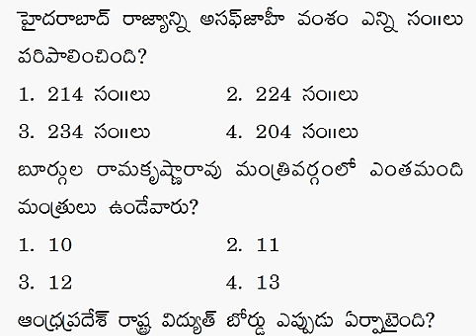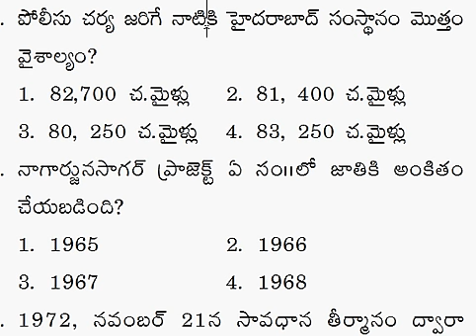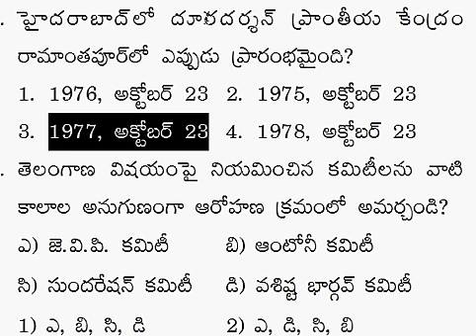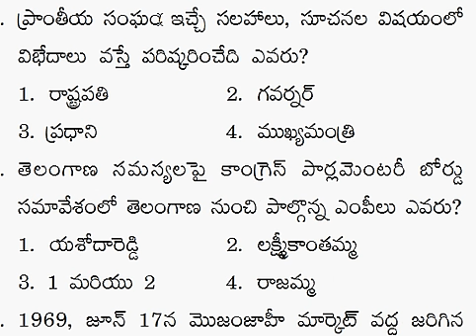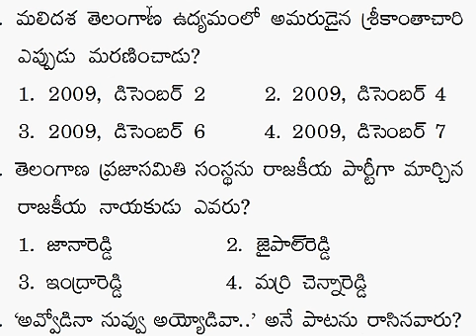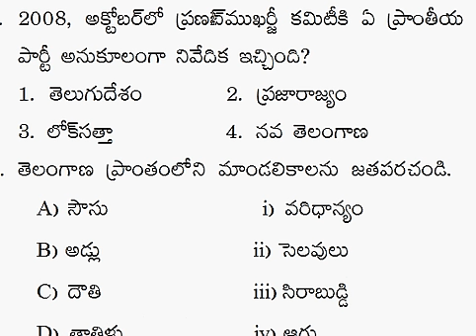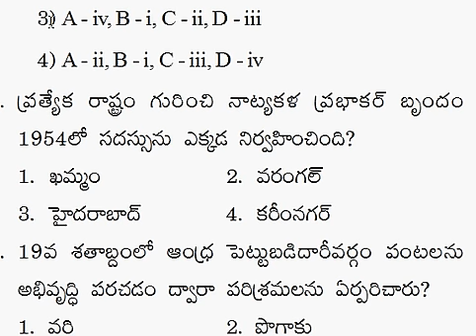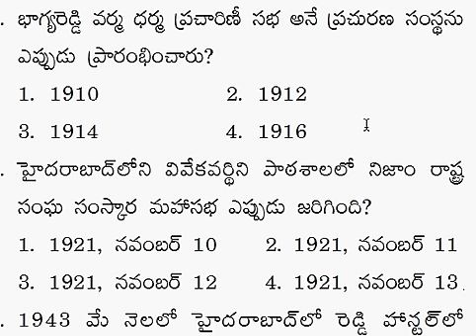తెలంగాణ ఉద్యమం - రాష్ట్ర ఏర్పాటు ప్రాక్టీస్ బిట్స్ 4